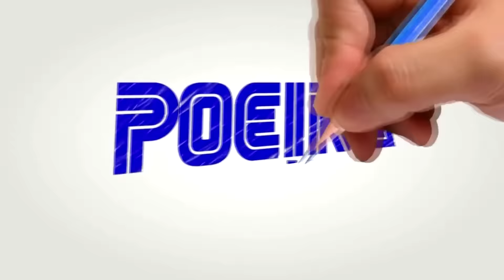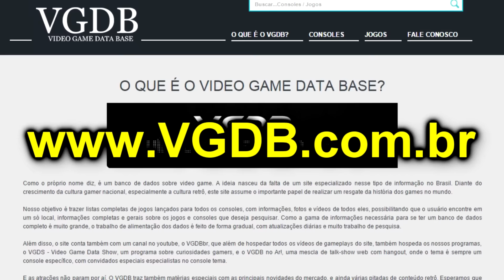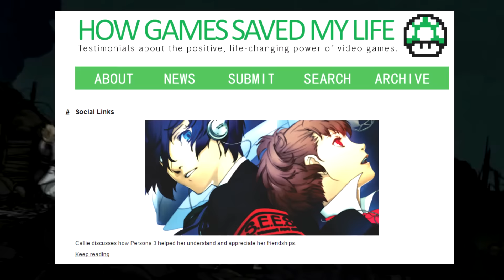O lado Bom dos VIDEOGAMES - Poeira Jogos - VGDB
Que os videogames são uma ótima forma de divertimento, ninguém duvida. Esse divertimento, por si só, já traria ótimos benefícios para quem joga, mas os games tem diversas outras qualidades que ajudam a melhorar a saúde de crianças, adolescentes e adultos. Sim!!! Tem mta coisa que os videogames podem ajudar, e já tá mais do que na hora da gente provar cientificamente que os jogos eletrônicos são benéficos, faz o seguinte, marca aquele seu amigo que fala que videogame não presta, mostra esse vídeo pra sua mãe que só dizia que videogame estraga a tv ou melhor fala pro seu pai, que só sabe ver noticias que videogames causam violência o tanto de coisa foda que os videogames fazem. Mostra pra ele: O lado bom dos Videogames.